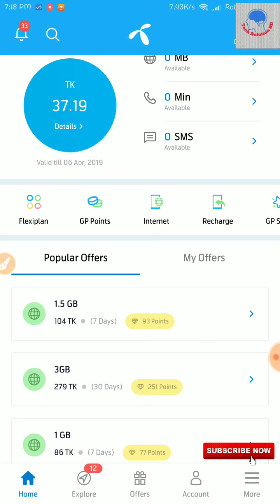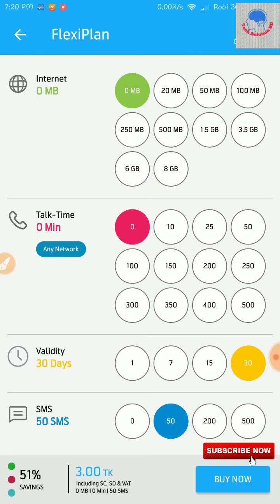GP SMS Bundle With Low Rate & Unlimited Validity || GP SMS Bundle Pack Buy Easily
Assalamualaikum